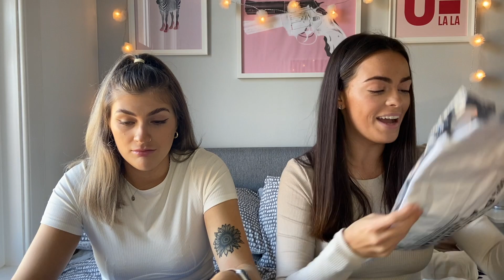ASOS Outfit Challenge !!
Lucy and Olivia.

** Find Us**
Instagrams; @Olivia.Thompsonx